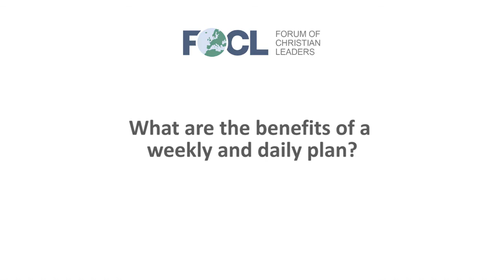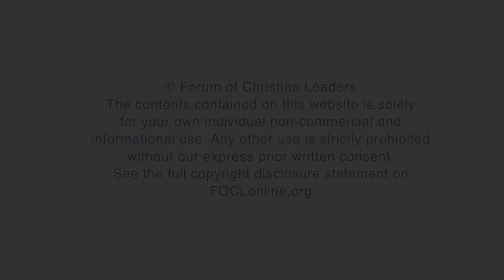What are the benefits of a weekly and daily plan?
John Lenton, Minister at St. James, Bramley, and Former Senior Vice President, American Express Europe, answers the question "What are the benefits of a weekly and daily plan?" related to his talk "How to Accomplish What You Want to Do: Time Management" given at the 2017 European Leadership Forum.

FOCLID 8614_3